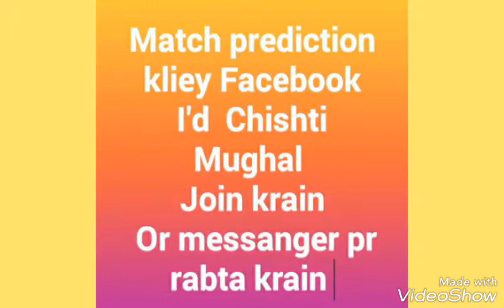IPL match no# 43 what a big match between CSK Vs RR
Cricket Matches k winner maloom kr ny k liey what's app pr rabta krain